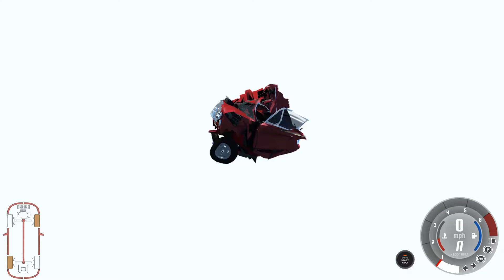BeamNG.drive - LADA 2103 - Racing - Gameplay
Car - VAZ 2103 (Russian Sedan).